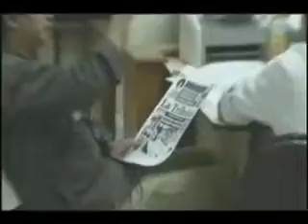Diario La Tribuna (Honduras)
aunque las modificaciones son imperantes, Mario Aguilar, quien dirigió el otrora Tribunal Nacional de Elecciones (TNE), ahora Tribunal Supremo Electoral (TSE) y Fredín Fúnez, candidato a diputado independiente por Francisco Morazán, coincidieron que las mismas no pueden hacerse a pocos días de la convocatoria a elecciones.

La implementación del voto electrónico, el conteo de voto por voto y los esfuerzos del TSE por reformar el sistema, fueron temas que destacaron durante el foro político, así como la importancia de demandar al ente electoral que actúe como autoridad, y no como un órgano parcial a determinadas circunstancias que ocurren entre los partidos políticos.